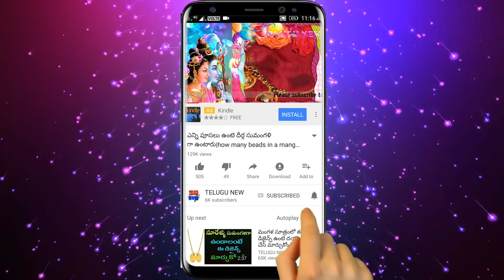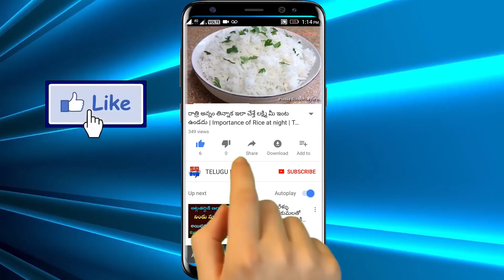రేపే నాగుల చవితి సాయంత్రం తమలపాకు మీద దీనిని పెడితే మీ దోషాలన్నీ పోయి సౌభాగ్యవంతులుగా జీవిస్తారు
Telugu New